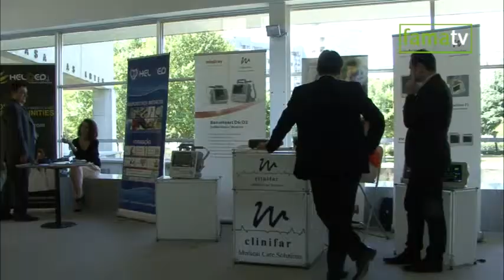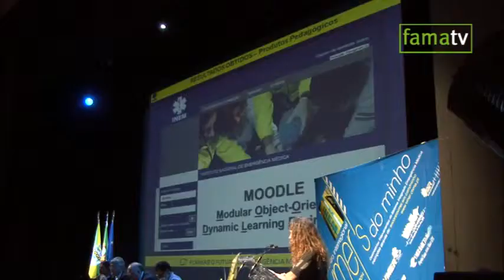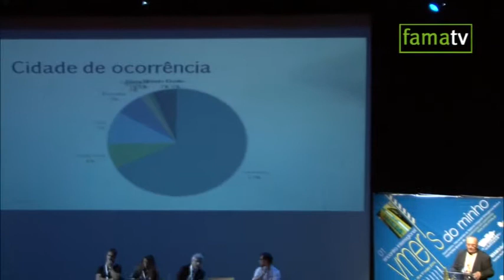Paulo Cunha abre Encontro Interregional de VMER'.